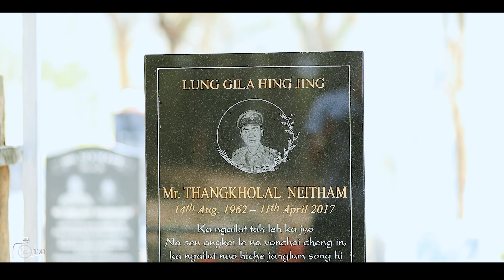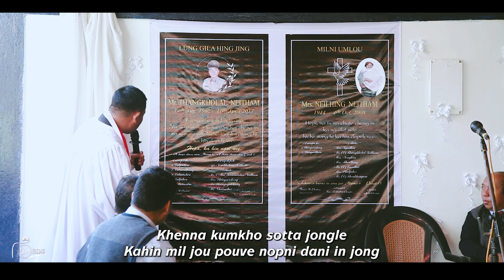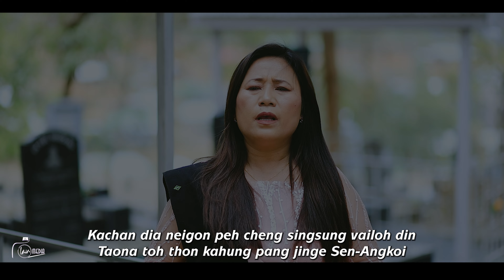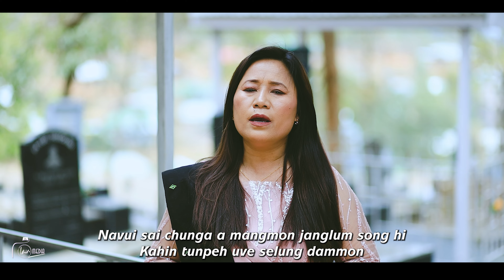SINGSUNG KINEPNA NAHI || Tinbem Doungel || Video Processed At LMIN MEDIA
Aw kajo singsung mite kinepna nahi
I dinga lomlou thong neiseu hitam
Khenna kumkho sotta jongle
Kahin mil jou pouve nopni dani in jong
Tuni chanin na vang ngaiyin
Singsung miten kalha ngaiyui
Bol khom kit thei ding hile kanom

Kumkho sot a namel a mujing din
Umi phunggol ngaicheng le singsung mi
Navui sai chunga a mangmon janglum song hi
Kahin tunpeh uve selung dammon

Kamcheng khat beh jinga jong kidon man louva
Lomlou thongnu neise hi laidip adam e
Chung Pathen thilgon chu ahi
Ngaiyin tin kou jongleng aw avangla tai
Nalenna thangvan sang laiya
Nomin ana leng meitan o
Nikhat teng kimu kit tao hite

Kachan dia neigon peh cheng singsung vailoh din
Taona toh thon kahung pang jinge Sen-Angkoi
Jochanin hinpui hui jing nange
Numei lunglhom thalhom keichan ding hoi hilou
Pakai hatna ho songpumin
Natohban ho kahin jom e
Pakoma vang neihin thumpeh jon